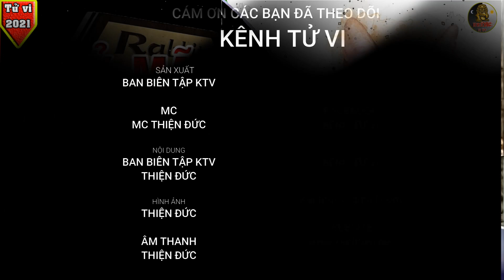Tử vi trọn đời tuổi Kỷ Mão 1999 nam nữ mạng năm 2021 Tân Sửu - Chính xác và chi tiết nhất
Tử vi trọn đời tuổi Kỷ Mão 1999 năm 2021 Tân Sửu- Chính xác và chi tiết nhất

Năm 2020 Canh Tý đối với những người Kỷ Mão 1999 được coi là một năm khá trì trệ, và lười nhác. Dù có muốn hay không muốn nhưng mọi thứ cứ thế khiến cho những người tuổi Kỷ Mão cảm thấy trì trệ.

Có muốn làm gì cũng khó khăn, làm việc gì cũng gặp trục trặc và cứ hễ thấy khó thì họ lại cảm thấy chán nản. Năm 2020 lại là năm mà Kỷ Mão phạm Thái Tuế nên họ không thật sự gặp thời. Vừa không gặp thời lại cộng thêm bản tính hậu đậu và lười nhác, tâm lý lại bất ổn cho nên năm vừa qua Kỷ Mão hay gặp những chuyện xui lặt vặt. Công việc hay tình duyên thì cũng đều đủng đỉnh suốt cả một năm dài.

Rồi càng về cuối năm lại vẫn là điệp khúc đó vang lên để rồi cả một năm chẳng thể tích luỹ được gì nhiều. Chưa kể năm 2020 Canh Tý thế giới chịu sự ảnh hưởng nặng nề của đại dịch, tuổi nào rồi cũng gặp những khó khăn nhất định, cho nên Kỷ Mão sẽ kêu oai oái như thể mình đã cố gắng nhiều lắm và bị đối xử không tốt, nhưng để nhìn lại thì Kỷ Mão chưa bao giờ cố gắng hết mình trong toàn bộ giai đoạn năm 2020 Canh Tý này

Bước sang năm 2021 Tân Sửu tình hình đại dịch có vẻ khả quan hơn, và với Kỷ Mão có lẽ cũng sẽ có những thay đổi tích cực hơn, nhưng suy cho cùng cũng chỉ đỡ hơn một chút mà thôi. Kỷ Mão nếu như không thay đổi bản thân, không chịu năng động, không thoát ra khỏi cảnh trì trệ kia,  thì đến vài năm nữa những thành tựu họ đạt được cũng không đáng là bao, so với những người khác khi trải quan giai đoạn 23 tuổi này.

Năm Tân Sửu là một năm Kỷ Mão hãy nên bận bịu với công việc, hãy dành nhiều thời gian để tìm tòi, khám phá thế giới của việc kiếm tiền, để cho bản thân hiểu hơn về cuộc sống, để cho bản thân có thêm kinh nghiệm và cũng là để mình không bị trì trệ thì hơn. Kỷ Mão nên kết thêm bạn bè và học hỏi kinh nghiệm nhiều hơn trong năm 2021, thêm vào đó cần học cách trưởng thành hơn vì thời gian sẽ không chờ đợi ai cả.

Và chi tiết tử vi tuổi Kỷ Mão 1999 trong năm 2021 Tân Sửu sẽ như thế nào xin mời các bạn lắng nghe chi tiết trong video dưới đây nhé